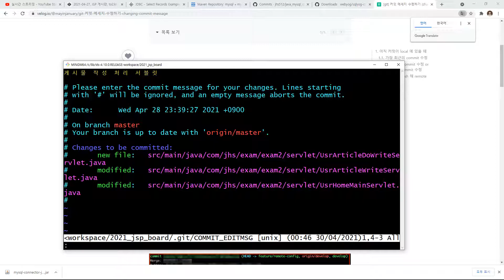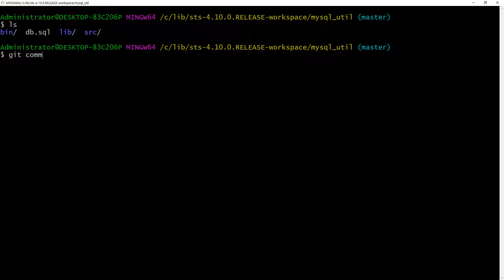2021 04 29, cpF, JSP 게시판, 18강, 이미 푸시된 커밋의 커밋 메시지 변경